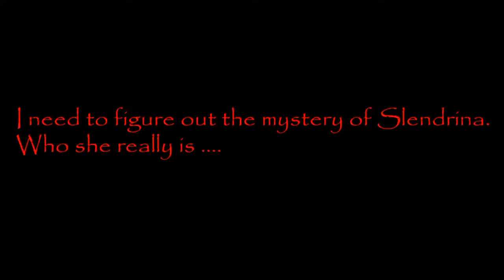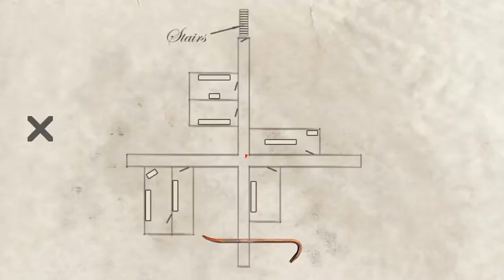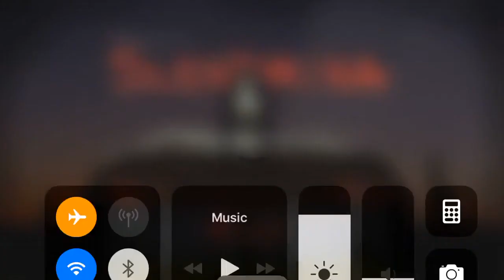House Of Slendrina - iPhone Gameplay HD